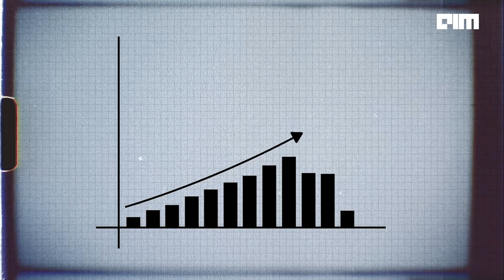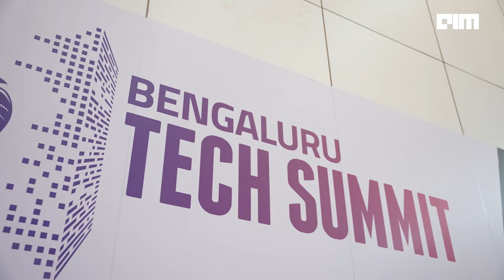The Beginning of ISRO's success story - Hindi | Story Kya Hai | EP 01 | AIM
The renewed 'Story Kya Hai' focuses on fresh hopes, cutting-edge technologies, and new initiatives in India's AI, space, Agri-tech and Data Centre sectors.

In this episode, learn about the ongoing revolution shaping the future of India's space exploration, through a historical lens which pans from the beginning of initiatives like Earth observation data, ground station, launching capabilities etc, to the present-day advancements.

Further episodes of 'Story Kya Hai' will focus on agri-tech, GenerativeAI, AI, Data centres and technology in general.